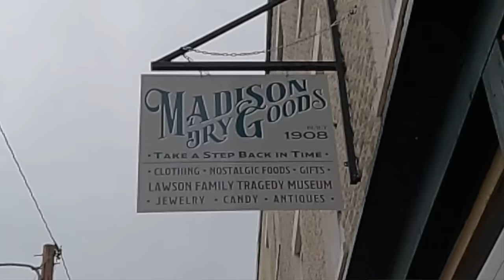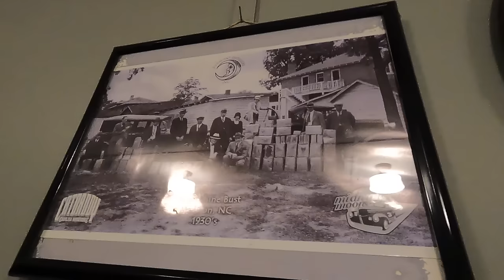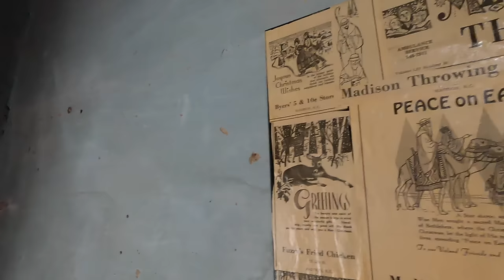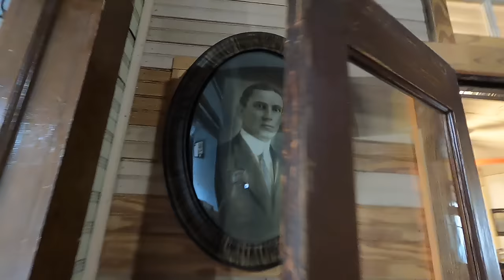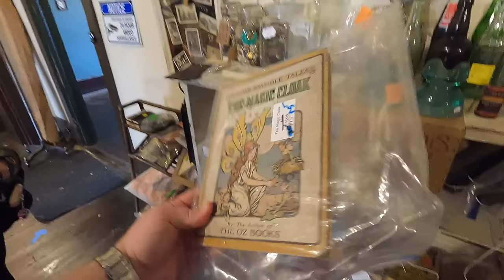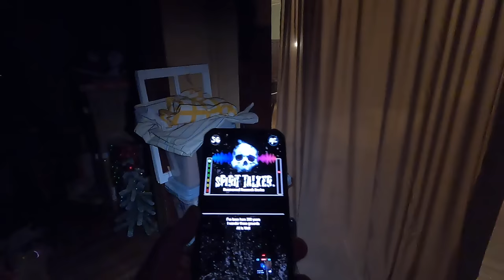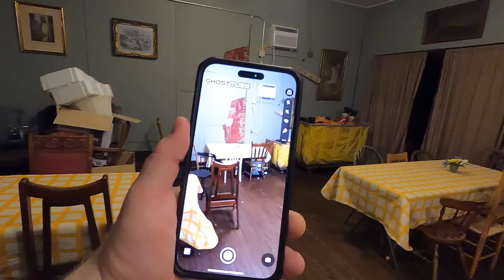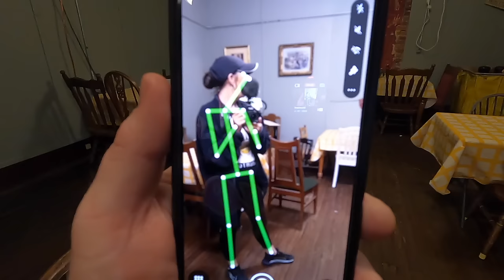The Most HAUNTED Museum REAL PARANORMAL ACTIVITY!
The most HAUNTED Musuem REAL PARANORMAL ACTIVITY.

Film By: Jody Dean - Hunting The Dead

All communications, including messages and inquiries through this channel, will be monitored and may be shared with the attorney for legal purposes.